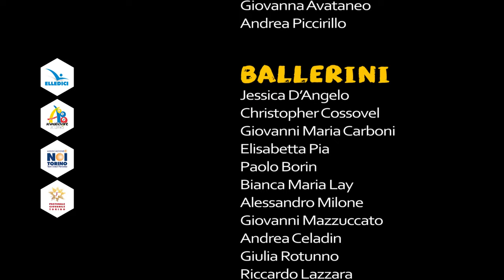W LO SPORT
Vi presentiamo il video del nuovo ballo “W lo sport", legato al sussidio 2016 "Vita da Campione".
Per la spiegazione educativa dei passi, la canzone originale e molte altre novità, acquista il sussidio "Vita da Campione" e visita il sito